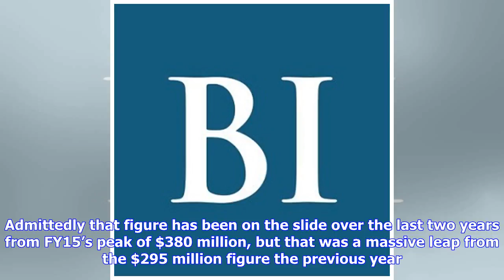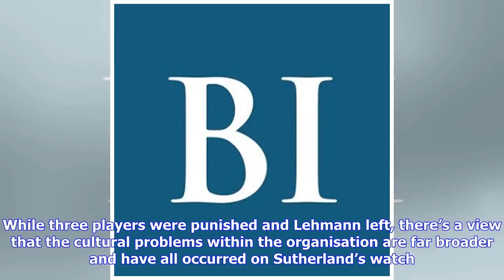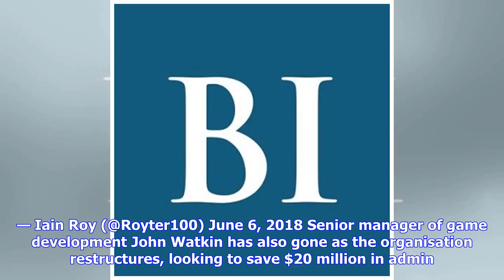Breaking News | James Sutherland, one of Australia's longest-serving CEOs, is finally stepping down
Breaking News | James Sutherland, one of Australia's longest-serving CEOs, is finally stepping down as cricket boss

James Sutherland is resigning as CEO of Cricket Australia after more than 17 years overseeing some of the most turbulent periods in the modern game. Sutherland is giving a year’s notice and plans to stay on until his replacement is appointed. “I feel very comfortable that this is the right time for me and a good time for the game,” he said. WATCH LIVE: A major announcement from Cricket Australia. — cricket.com.au (@CricketAus) June 6, 2018 His departure follows one of the...